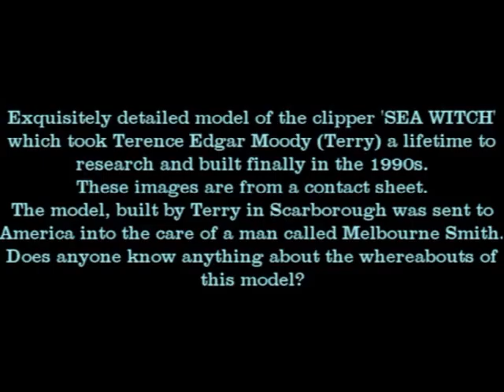Vessel, Clipper, Sea Witch, tea trade, America, wooden ships, sailing, US Navy, seafarers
Wooden model of the clipper Sea Witch by Terence Edgar Moody, of Scarborough (deceased) which was sent to America. Melbourne Smith, Rtd. US Navy, Archaeology, Annapolis, Maryland
Search Bonhomme Richard or George Roberts on the Prawn Site for more U.S. Navy notes.
 Sea Witch: American clipper ship designed by naval architect John W. Griffiths for China trading firm of Howland & Aspinwall. Launched at Smith & Dimon in Manhattan on December 8, 1846."  SEARCH FOR ANCESTOR WHO LIVED  MIDDLE OF  NINETEENTH CENTURY. Terry Moody was of the opinion that all his ancestors came from the Matlock and WhatstandWell,  Derbyshire, and Mansfield, Nottinghamshire. All he had of ancestor's life is: He was in New York USA winter, 1849-5Oat time of California gold rush. He took passage from New York around Cape Horn to San Francisco in the famous American clipper ship “SEA WITCH”, which sailed from N. York on April l3th and arrived at San Francisco July 25th 1850, a record breaking passage of 97 days. Must have been a crew member, since not well to-do ,there were seven passengers. No crew list exists since as not required under maritime law. Became combatant in the American Civil War, and was killed in the later stages of that conflict. Most information was given to Terry by his maternal grandmother, Agnes Moody (nee Straw), who born l870 and died 1943. She had a small number of letters written by the ancestor in civil war. She read when Terry was a very small boy, in about 1929, and he could remember being quite frightened at the lurid descriptions of the bloodshed and carnage in the conflict which he wrote about,. From what Terry could remember about those old letters, it seems reasonable to assume  writer came from his grandmothers side of the family. It is also more than likely that they were written to a male, possibly to his father or a brother, for surely no man would have described the gory details of conflict to a lady. Sadly the letters and other relics were destroyed during the second world war by other members of Terry's family, while he was away serving in the armed forces. Terry surmised that because many of the working population of Great Britain were employed in the production of fabrics and clothing made from cotton, there would be sympathy for the Confederate cause, and it is possible that his ancestor would have fought for the Southern states. Family records which have survived, my ancestor would have been born under one of the following surnames:
MOODY  Druggists since 1900 STRAW Connected with the lace making industry RANDALL  Clothing outfitters - Nottingham BALL  Captain Albert Ball was a famous First World War fighter pilot GODDARD  The most likely candidate Terry's sister, who was eighty-five years of age, told him  she had very vague memory of grandmother telling her of an ancestor who went to America, and that his name was probably Goddard. Mitzlaf visited America prior to 1841, and again in 1844-7. He Worked in New York in the 1840s, obtained many plans of American Vessels which he took home as models to be copied. He was an excellent draughtsman and an educated naval architect.The vessels he built in Europe were much influenced by his American experience. He built vessels at Copenhagen in 1841, and in Finland, based on American models. The American magazine “Yachting” published some Mitzlaf plans: Unidentified American slaver built at New York between 1839 and 1846  (lines taken off by Mitzlaf in l846) Unidentified American schooner 18?7; draught used to build schooner at Copenhagen in1841.Brig built 1842 in America - plan by Mitzlaf. Mitzlaf also drew the original builders plans of the early clipper ship “Rainbow” designed by John W. Griffiths. All these Mitzlaf plans were donated to the Peabody Museum, in Salem, Massachusetts, by Hans Szymnaski, of Berlin, in l934, and are known as the “Szymanski Collection”. 1From l838 until 1872, a shipyard of Mitzlaf brothers existed in Elbing, Germany, next to the Schichau yard which later took over the area of the Mitzlaf yard. HANS SYZMANSKI Berlin As well as donating the Mitzlaf drawings to the Peabody Museum, Syzmanski wrote two books, one of which is entitled :-
“DEUTSCHE SEGELSCHIFFE” (Berlin 1934)
Terry understood that one of them contains at least a reference to Mitzlaf.
The data regarding the MITZLAF who went to America, the plans, is from
“The story of American Sailing Ships”, by Howard Irving Chapelle, published 1935.
The data on the Mitzlaf brothers at Elbing was sent to Terence Moody by Peter Jodl, of Dusseldorf, Germany. Chapelle visited Europe prior to 1935 and may have known Szymanski, and might have persuaded him to donate the plans to the Peabody Museum. How Mitzlaf plans come to be in the possesion of Szymanski?  Terry could find no information regarding-Mitzlaf’s work in America. Must have had a very close relationship with Griffiths and other builders and designers for him to obtain such valuable plans.